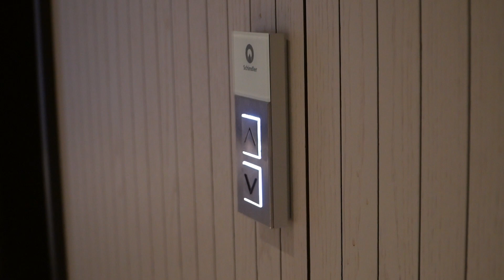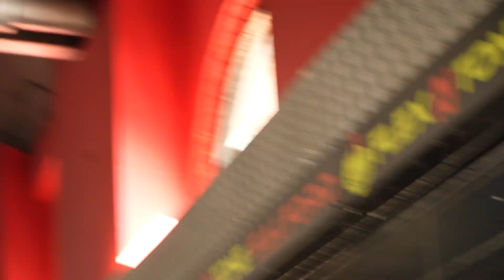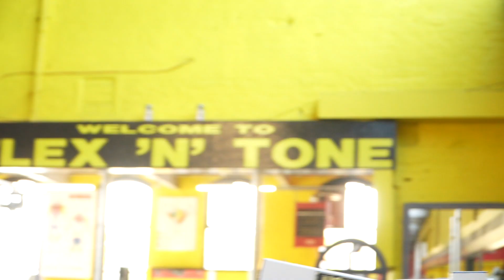The Game plan | IFBB PRO TRAINS PUSH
Gymshark Link: gym.sh/Shop-Yemi